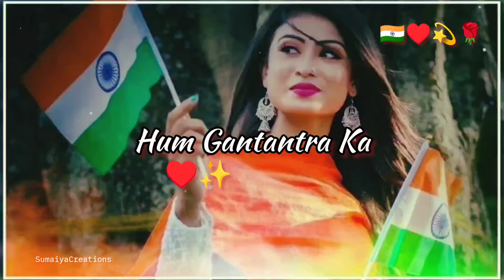🌹🇮🇳Happy Republic Day 2024🌱🥰Happy Republic Day Status 2024🇮🇳Happy Republic Day😍26 january💞Republic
Hey Guys

happy republic day 2024 status
26 january status
republic day status
republic day shayari
26 january jai hind status
26 january status
republic day 2024 whatsapp status
republic day full screen status
republic day
republic day coming soon
26 january 2024
26 january republic day
republic day muslim status
26 january 2024 status